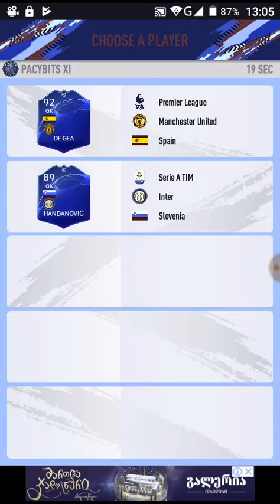Pacybits 19 online draft gameplay